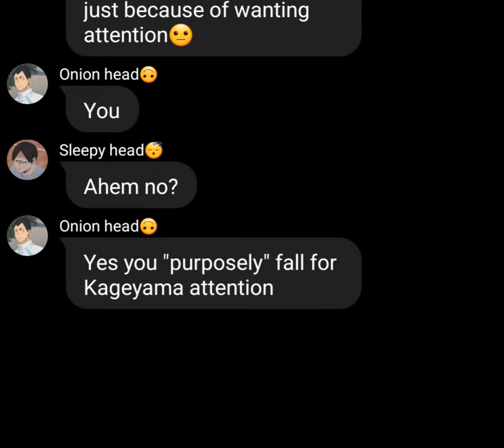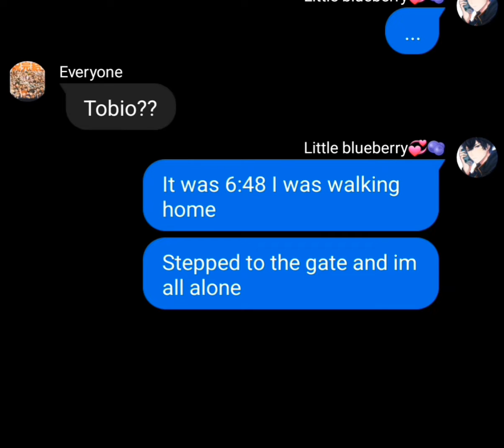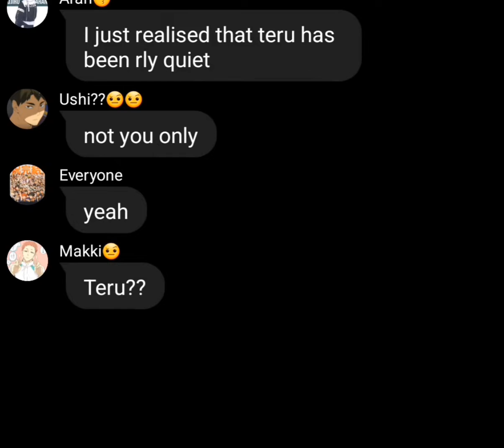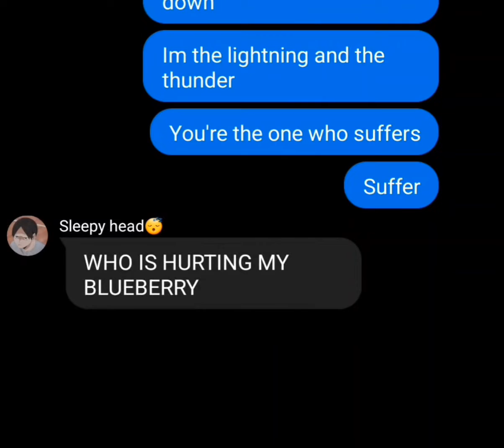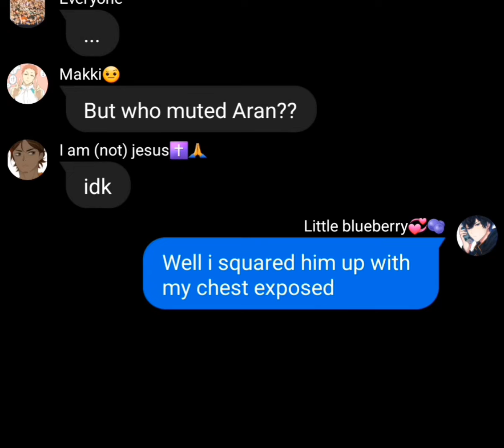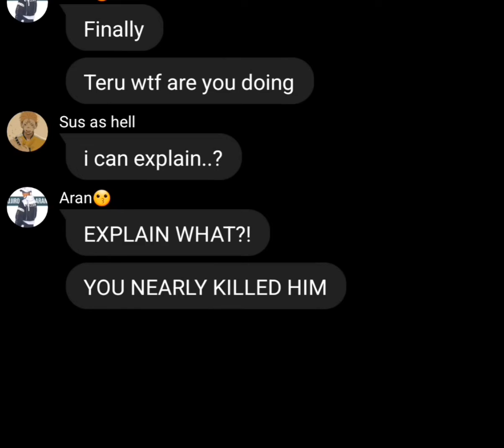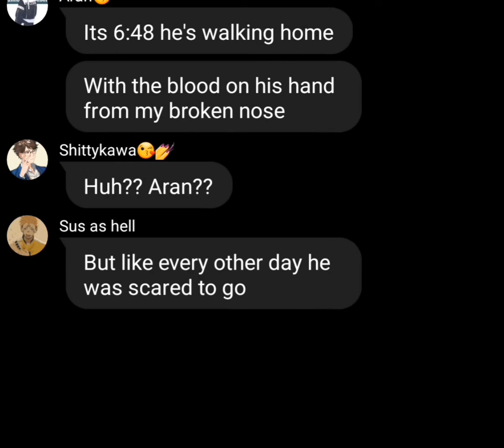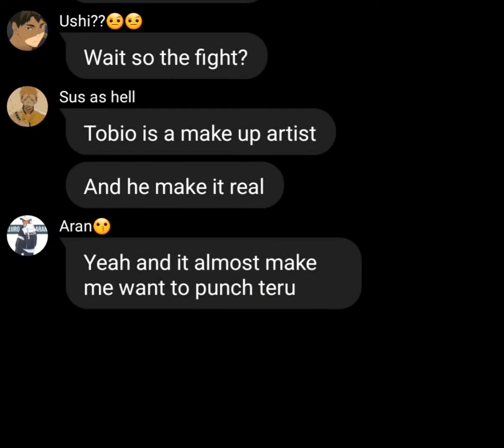Boy in the bubble//Haikyuu lyric prank//Kageyama harem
So im not going to do gacha vids for a while so i hope you understand me